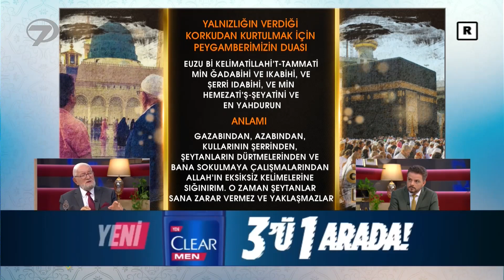Kızlarım Siyah Gölge Görüyor | Cuma Sohbetleri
Kızlarım Siyah Gölge Görüyor "BÜYÜCÜLERE GİTMEYİN!"